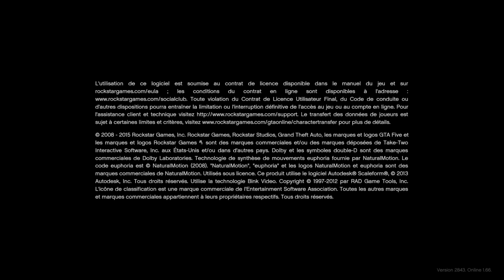Grand Theft Auto V_2023 roue de fortune fait et bonnus